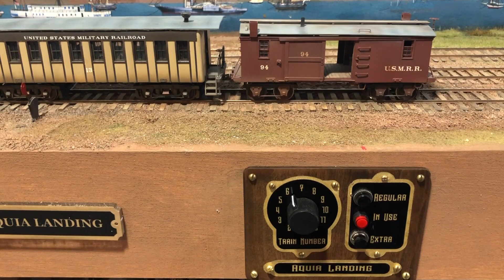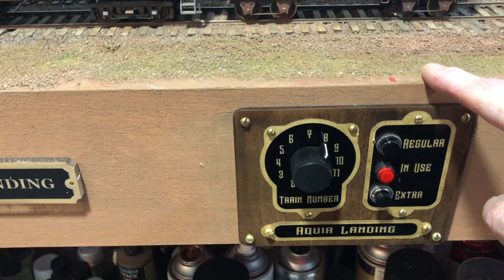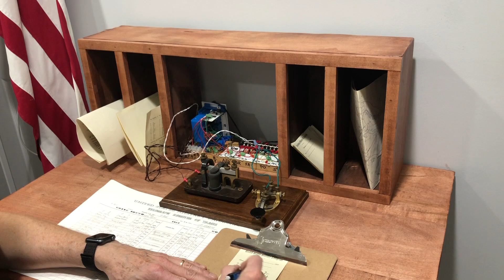Telegraph Install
Amby and Bernie begin to install the automated telegraph system on the O Scale USMRR Aquia Line model railroad. The system uses Arduino microprocessors to generate the code so the conductors and engineers do not need to know it.

The dispatcher listens to the telegraph sounder and deciphers the message. The system uses USMRR dot code, a form of telegraph used in the civil war. It is similar to the semaphore flag system.